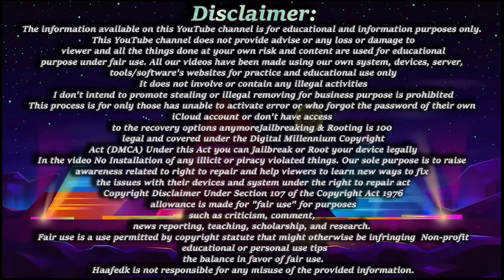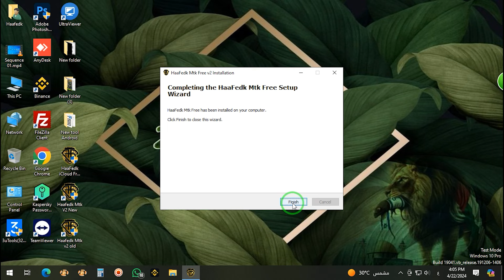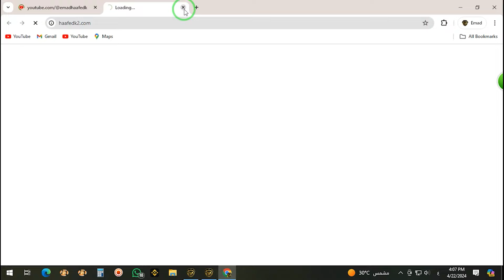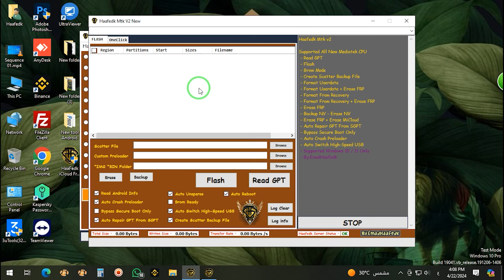الاصدار الجديد من اداه هفيدك ميديا تك Haafedk Free Mtk Tool v2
Haafedk Mtk v2

Supported All New Mediatek CPU
 - Read GPT
 - Flash
 - Brom Mode
 - Create Scatter Backup File
 - Format Userdata
 - Format Userdata + Erase FRP
 - Format From Recovery
 - Format From Recovery + Erase FRP
 - Erase FRP
 - Backup NV - Erase NV
 - Erase FRP + Erase MiCloud
 - Auto Repair GPT From SGPT
 - Bypass Secure Boot Only
 - Auto Crash Preloader
 - Auto Switch High-Speed USB
 - Supported Windows 10 / 11 Only
 - By.EmadHaafedk
Supported Mediatek CPU Config :
 - MT6739/MT6731
 - MT6755/MT6750/M/T/S
 - MT6757/MT6757D
 - MT6758
 - MT6761/MT6762/MT3369/MT8766B
 - MT6763
 - MT6765/MT8768t
 - MT6771/MT8385/MT8183/MT8666
 - MT6779
 - MT6781
 - MT6785
 - MT6797/MT6767
 - MT6799
 - MT6833
 - MT6853
 - MT6873
 - MT6877
 - MT6885/MT6883/MT6889/MT6880/MT6890
 - MT6893
 - MT8110
 - MT8167/MT8516/MT8362
 - MT8168
 - MT8195
 - MT8512
 - MT8518
 - MT8695

اهم مميزات  Haafedk Mtk v2 old

Auth By pass
Format Data
Safe Format (Misc)
Safe Format (Para)
Erase FRP
Erase FRP (S amsung)
Mi Acc Temp By pass
Bootloader Unlock
Bootloader Relock
Permanently Unlock
haafedk v
download free tool oppo xiaomi account
haafedk v
الـاداه تدعم عدد كبير من المعالجات
mt2601
mt6261
mt6572
mt6580
mt6582
mt6592
mt6595
mt6735
mt6737
mt6739
mt6753
mt6755
mt6757
mt6761
mt6763
mt6765
mt6768
mt6779
mt6785
mt6795
mt6797
mt6799
mt6833
mt6853
mt6873
mt6877
mt6885
mt6893
mt8127
mt8163
mt8167
mt8173
mt8590
mt8695

Haafedk Mtk
هو تطبيق صغير مصمم لتعطيل
 أقفال المستخدم ، وتجاوز FRP
 ، وتجاوز المصادقة ، وتنسيق البيانات (تنسيق بيانات المستخدم)
، والتنسيق الآمن (الاحتفاظ بالبيانات) ، ومحو Frp (All Mtk)
، والقضاء على Frp (S amsung) ، و Bootloader Un lock ، Bootloader Relock ، فتح بشكل دائم
mtk auth bypass

▬▬▬▬▬▬▬▬▬▬ஜ۩۞۩ஜ▬▬▬▬▬▬▬▬▬▬
Haafedk is not responsible for any misuse of the provided information.